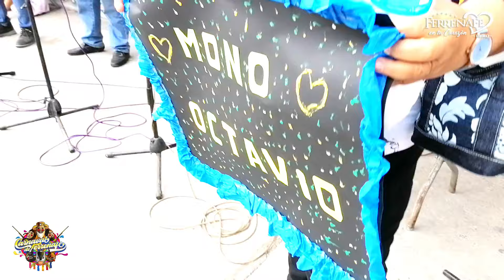PARTICIPACIÓN INDIVIDUAL DEL NIÑO PIERO CHIRINOS VÁSQUEZ, REGALANDO CARAMELOS A TODO EL PÚBLICO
LA PRESENTACIÓN Y ELECCIÓN DE MONO MÁS PÍCARO ES UNA DE ACTIVIDADES QUE SE REALIZAN DENTRO DEL MARCO DE LOS 73 ANIVERSARIO DE ELEVACIÓN A LA CATEGORÍA DE PROVINCIA DE FERREÑAFE, Y TRAE MUCHA DIVERSIÓN DONDE DIFERENTES MONOS DE LAS DANZAS FOLKLÓRICAS QUE HAY EN FERREÑAFE DE LA VACA LOCA HACEN SU MEJOR PRESENTACIÓN Y SHOW DONDE EL PÚBLICO GOZA Y DISFRUTA DE TODAS LAS OCURRENCIAS Y GRACIOSAS ACCIONES DEL MONO, ES DECIR EL MONO PONE LA DIVERSIÓN EN ESTAS ACTIVIDADES DE ANIVERSARIO Y CARNAVAL DE FERREÑAFE 2024.